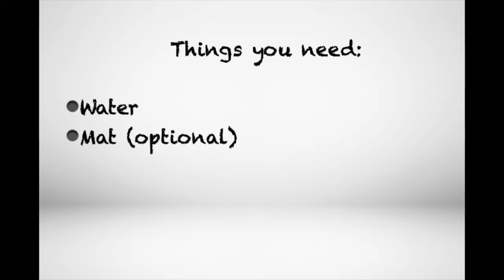Home Workout 1: Yr 1-2 Students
I am building a 10 week home conditioning programme for children from year 1-6. Although these are aimed for children, they can also be done by other members of the family :D

This is the first one: Home Workout for yr 1-2 students :)